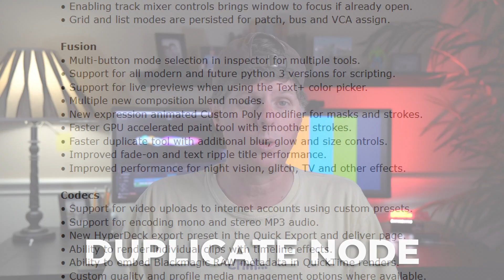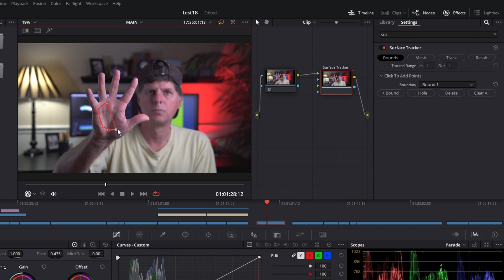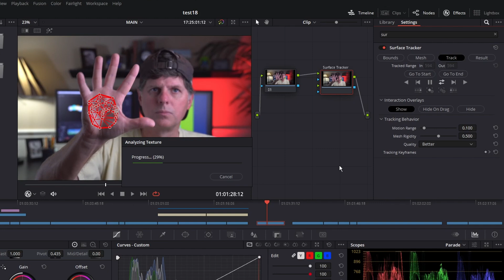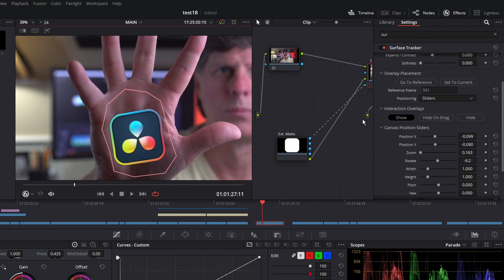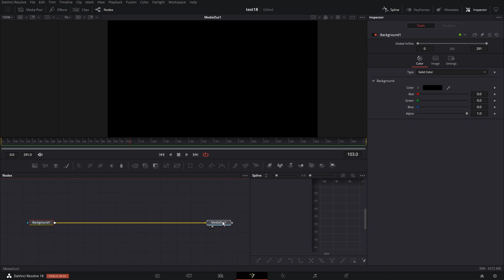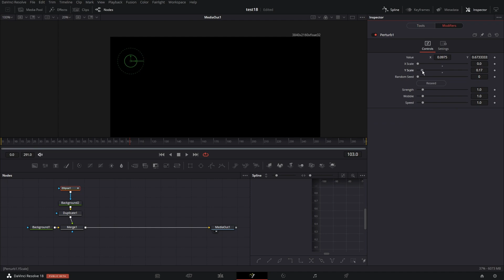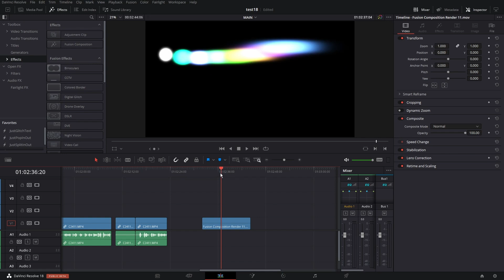Quick Experiments Davinci Resolve 18 / Surface Tracker & Fusion Duplicate Node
Learn how to use the new Davinci Resolve 18 Surface Tracker and check out updates to the Fusion duplicate node.  This is just a quick look at some of the new features of Davinci Resolve 18.

TOPICS
00:00 Intro
00:23 BlackMagic Cloud
00:52 Resolve 18 Experiments
01:16 Surface Tracker
04:10 Duplicate Node Fusion
06:32 What's Next